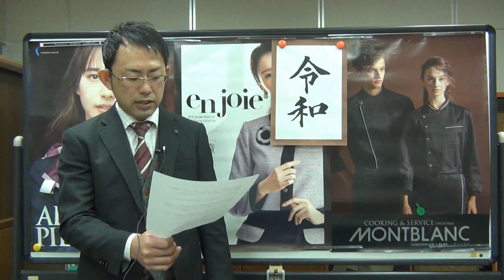バートル7041に似た商品は桑和3008がおススメ。ストレッチ・清涼素材・ロープライス。【過去に頂いたお問い合わせより】